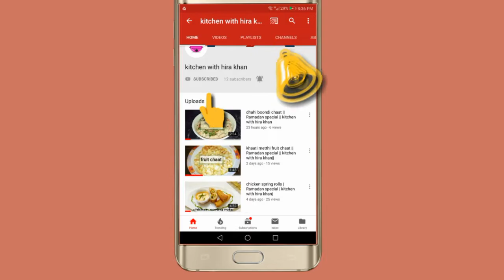chicken haandi || چکن هانڈى || easy to cook